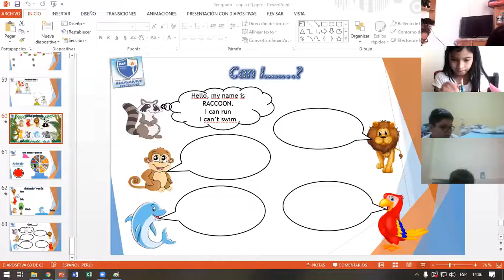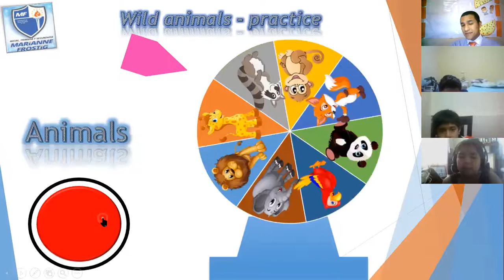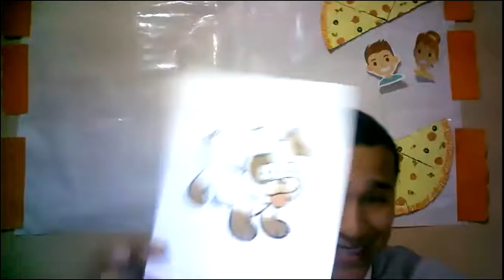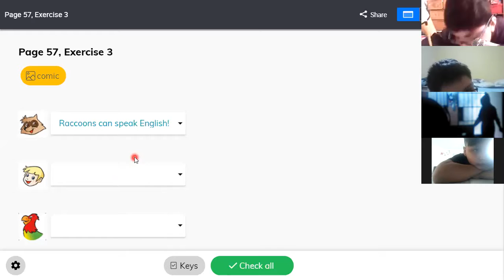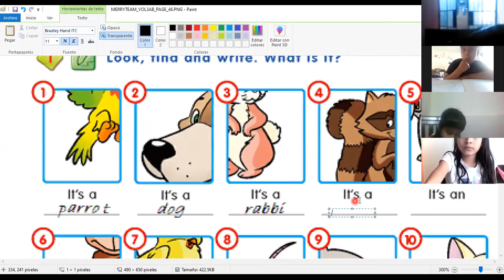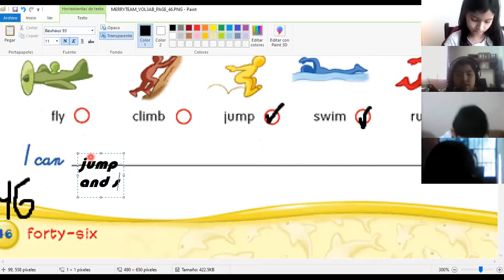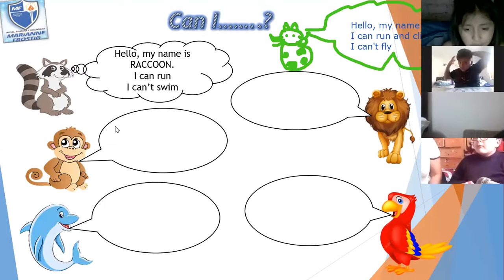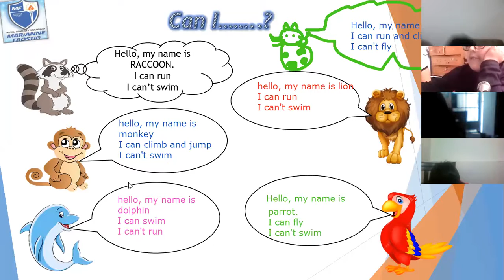3th grade animals and their abilities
animals and their abilities